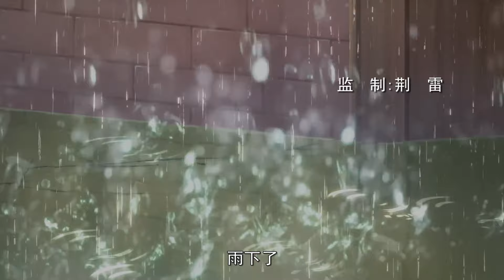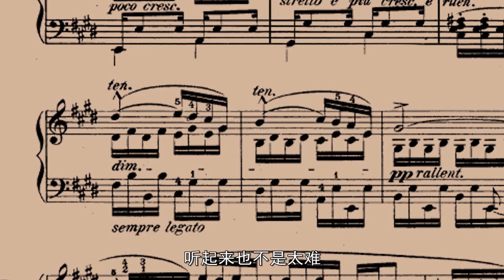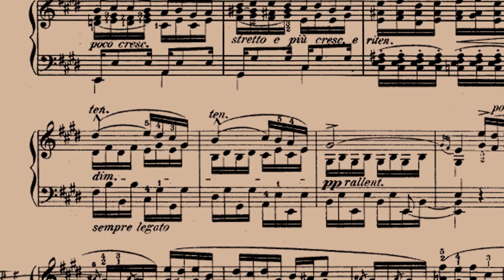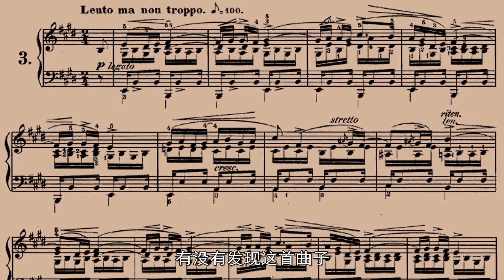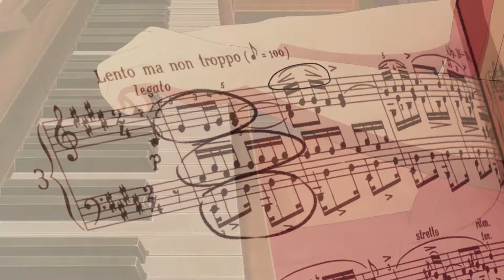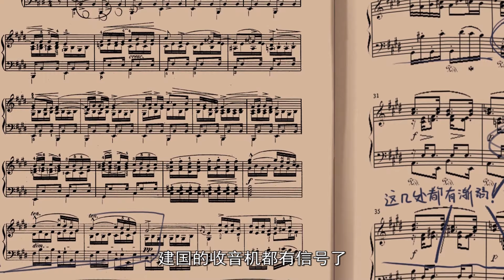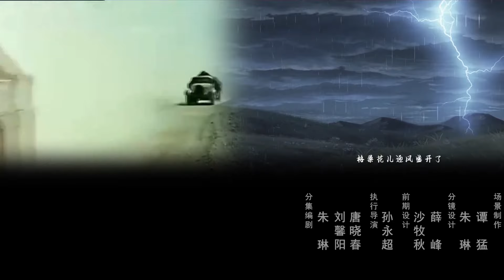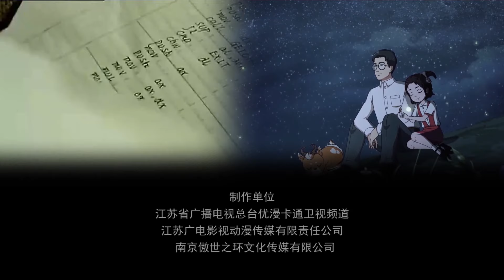【特别篇】 70周年献礼动画片《在那遥远的地方》第2集 1080P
▶剧情介绍：青海湖边生活着一群草原上的舞者——对角羚。族群中一直传说草原东头的铁路后面撼天动地“火神” ，虽然族群一直被狼患威胁，却不敢越界。而族群中的小对角羚“莫吉”偏偏好奇心重，对“火神”颇感兴趣。在一次躲避狼袭的时候，受伤的莫吉越过长老说的“危险线”（铁轨），来到了“火神”的地盘。被在此工作的科学家罗韧平父女所救。